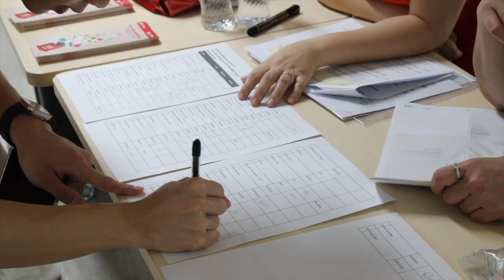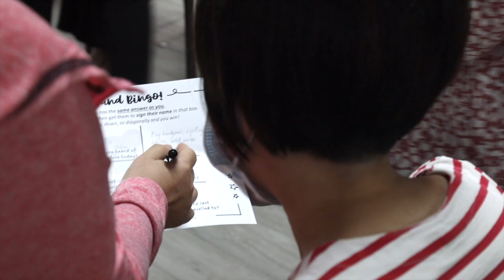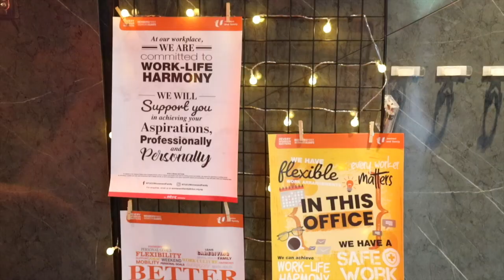Learning Journey with Yeo Wan Ling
Did you know that there are 260,000 women of economic age in Singapore who are not working? One of the reasons is caregiving responsibilities for elderly and children at home. There are significant challenges to strike a balance between work and caregiving responsibilities.

MP Yeo Wan Ling fills us in on a learning journey to discover how workplace flexibilities can help caregivers return to work, and how employers can play a part.

We can do more to create a more supportive environment, so that our caregivers have an equal opportunity to continue to work and progress in their careers.